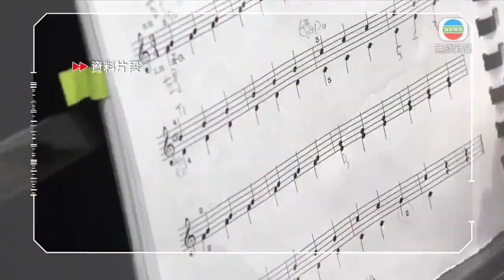洗衣業等稱未能受惠次輪抗疫基金 有補習社指資助不足-香港新聞-20200410-TVB News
經營派對房間及洗衣業等業界，批評政府第二輪防疫抗疫基金未能惠及他們，亦有補習社指資助不足。

派對房間、洗衣業、運動教練等行業代表，在立法會議員陪同下見記者。他們指，政府先後兩次推出防疫抗疫基金都沒有支援他們，要求當局發放額外現金資助。

香港洗衣商會副主席李林表示：「以我工廠為例，有數百人，細廠亦有數十人，我們響應政府請傷殘人士，整個洗衣商會間間也有，我最多，請二十多個，到現在我一個也未解僱，是否我們要割肉給他們吃？」

香港派對場地協會會長林漢然指：「主要最重負擔的是租金，有些要交六位數字一個月，你這樣停，這一個月真的接近『零生意』。超過4000至5000全職加兼職從業員，很多派對房間員工面對無工開的問題。」

即使在第二輪基金，每間補習社獲發放4萬元資助，業界亦指援助不足。教育中心聯盟近日以問卷訪問500間教育中心，九成三受訪者表示，就算有資助，都會於三個月內倒閉。

教育中心聯盟發言人任偉豪說：「現時唯一收入來源只有一樣，就是政府資助，現在派4萬元，即一個月租金也支付不到，行業平均租金5萬多元，停課八個月乘上去，是40多萬元租金，現在你派4萬元，即是十分一。」

保安及清潔工會亦有不滿。他們指，政府首輪防疫抗疫基金，前線保安及清潔工每人每月有1000元支援，為期四個月，但限私人住宅和商住兩用物業，未有涵蓋公園、醫院及娛樂場所，而第二輪支援措施亦未有「補漏」，要求當局放寬津貼範圍及名額。